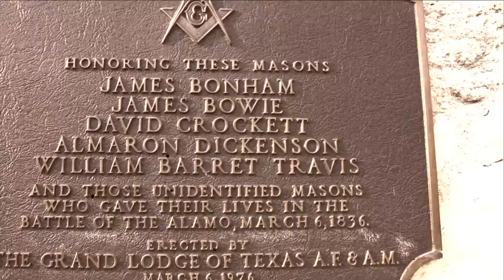Sham On: Austin San Antonio 2010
We took pictures of stuff.